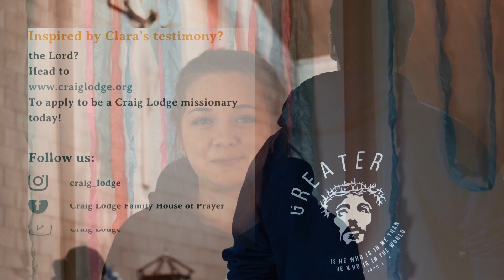MEET THE MISSIONARIES| TESTIMONY| CLARA KNAUF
“It all started in a very simple, and childlike way. I just went into my room, into my prayer corner, and asked Him to reveal Himself to me.”

Do you desire to bring Jesus and His love to those you meet?